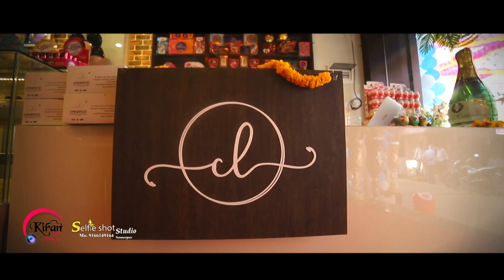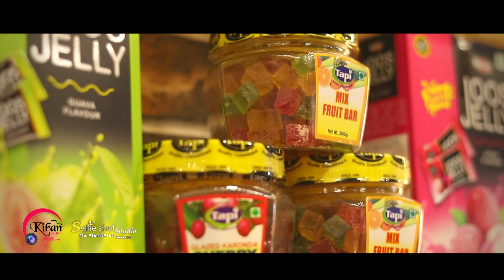CREAMLEB BAKERY SHOP 🎂🎂🍰🍫Grandopening sheoganj #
SELFIE SHOT STUDIO SUMERPUR
MAHENDRA JOGSHAN

For more details :
Celebrate your big day with us